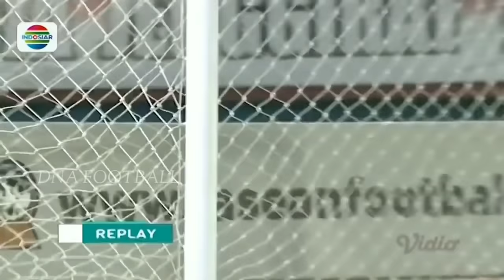Timnas u16 ● Perjuangan Menuju Juara AFF U16 2018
Grup A
Indonesia u16
Myanmar u16
Vietnam u16
Timor Leste u16
Cambodia u16
Filipina u16

Grup B
Thailand u16
Malaysia u16
Laos u16
Singapura u16
Brunei Darussalam u16

Perjalanan Indonesia menuju Juara

Indonesia u16 8-0 Filipina u16
Indonesia u16 2-1 Myanmar u16
Indonesia u16 4 -2 Vietnam u16
Indonesia u16 3-0 Timor Leste u16
Indonesia u16 4-0 Cambodia u16

Top skor AFF u16 2018
12 gol - Amiruddin Bagus Kahfi Al Fikri (Indonesia)
6 gol - Dinh Thanh Trung (Vietnam)
3 gol - Chony Wenpaserth (Laos), Naung Naung Soe (Myanmar), Nguyen Quoc Hoang (Vietnam)